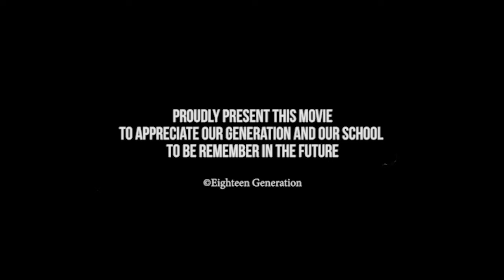Short Movie 18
Haloo.. Kali Ini film pendek Karya Kawula Siswa Angkatan 18!.. selamat menikmati